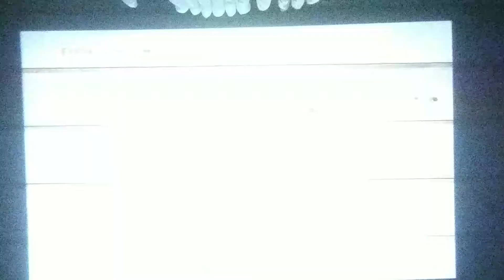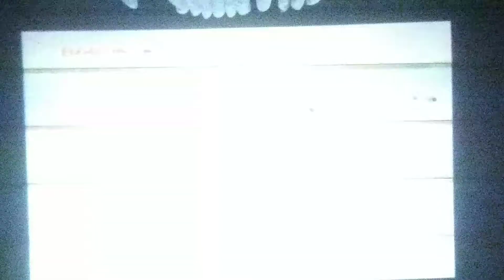Sky kid NES with Famiclone